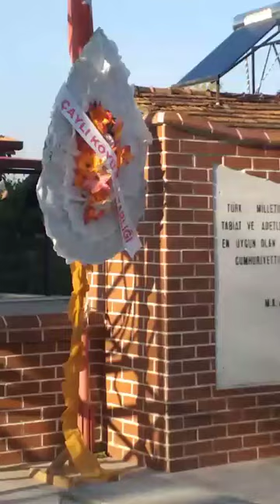Tokat Turhal Çaylı Köyünde dernek başkanı Ahmet Baylan ve Muhtar Oktay Agu 10 kasım anma töreni 2024